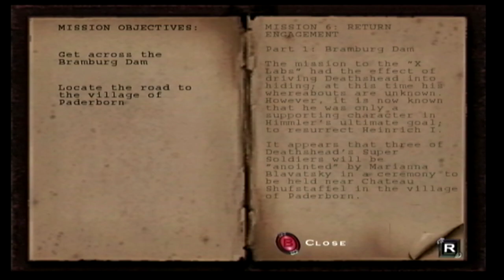RTCW: TIDES OF WAR: MISSION 7: RETURN ENGAGEMENT: MISSION 1: BRAMBURG DAM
RTCW: TIDES OF WAR: MISSION 7: RETURN ENGAGEMENT:
MISSION 1: BRAMBURG DAM
PLAYED ON XBOX